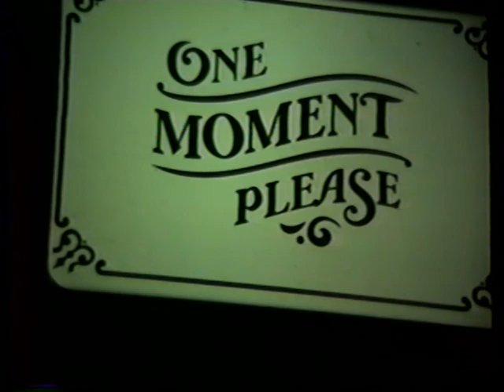Home movies - May 1991 - July 1991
Notable Timestamps:

0:00 - Channel 32 Washington DC. Celebrating 10 of something.
0:13 - Mindy's 5th Birthday/Clown
30:21 - Mindy's 5th Birthday Opening Gifts
36:22 - Opening Gift from Uncle Roy
37:34 - BEEG TURTLE
38:22 - Disney Trip
42:51 - Who is this annoying brat and why did she bop Chip on the nose?
43:02 - Carousel
44:55 - Teacups
47:30 - Pictures
52:26 - Dancers
59:04 - It's a Small World (PLEASE NO)
1:10:28 - Country Bears Jamboree